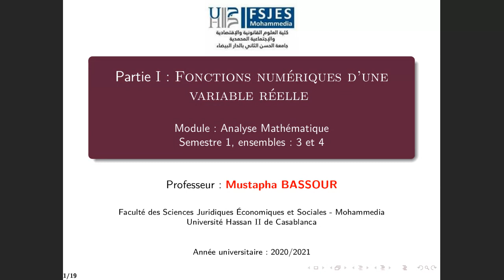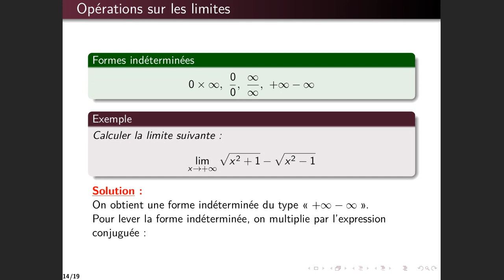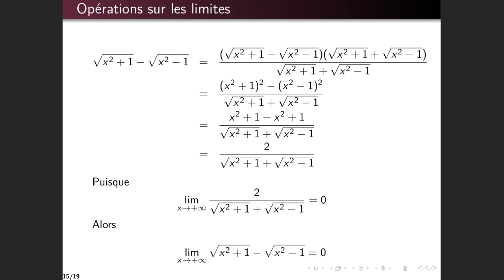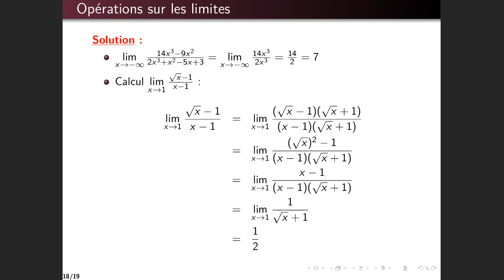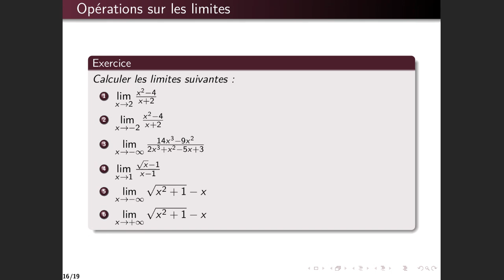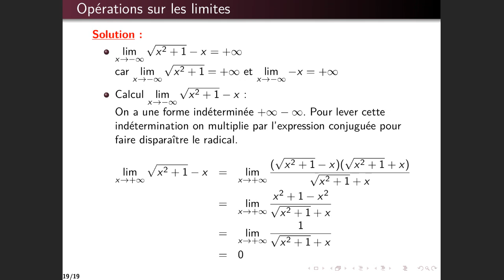Analyse Mathématique S1 économie | Opérations sur les limites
Analyse Mathématique S1 Séance 2  : Opérations sur les limites Pr Mustapha Bassour
L'analyse mathématique est le développement des notions et résultats fondamentaux du calcul infinitésimal. Ce dernier s'était déjà considérablement enrichi et diversifié entre les mains des mathématiciens du XVIIIe siècle, avant tout Euler et Lagrange. À partir de 1800, cette diversification s'accentue encore et s'accompagne d'un nouvel état d'esprit. Nous allons essayer, dans cet article, de donner une vue d'ensemble de cette évolution au cours du XIXe siècle et au début du XXe siècle, en renvoyant pour les détails aux articles spécialisés.

# Analyse mathématique L1
#  Analyse mathématique Cours et exercices
# exercices corrigés d'analyse mathématique s1 pdf